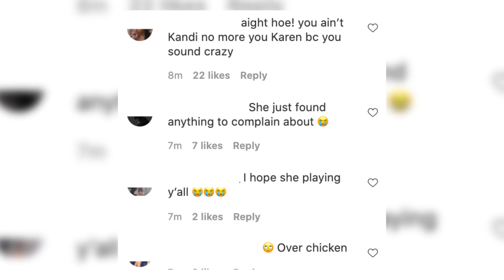Kandi Burruss SLAMMED for Calling Fast Food Worker a B*TCH! (VIDEO INSIDE)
Real Housewives of Atlanta star Kandi Burruss is being dragged on social media for referring to a fast food worker as a b*tch and jokingly threatening to call the corporate office on her.